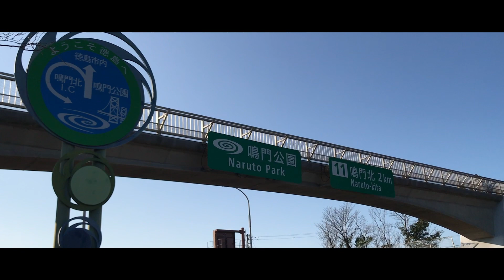【道の駅うずしお 鳴門公園からの絶景】日本で一番『うずしお』に近い道の駅。東洋一長いエレベーター『エスカヒル』で一気に展望台へ！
日本で一番『うずしお』に近い道の駅。大迫力の大鳴門橋に再接近！世界一のうずしおを眼下に！あわじ島バーガーは、全国ご当地バーガーグランプリで1位と2位を受賞。グルメも景色も堪能できます。）

渦の道
驚きの海上散歩は渦上45Mの遊歩道
更に展望台からの景色は最高。
歩いて登るのも良し、東洋一長いエレベーター『エスカヒル』を使うも良し。
渦の道とエスカヒルはセットで割引有り。

Smartphone Stabilizer       dji OM4
PC            Mac mini Apple M1
Music.      Sprinkling Light  by Lux-Inspira

Location    NARUTO Park
　　　　　  Naruto Town, Naruto City, Tokushima Prefecture

Advisor&Photograph     Sachi
Directed by   Tomo Koda